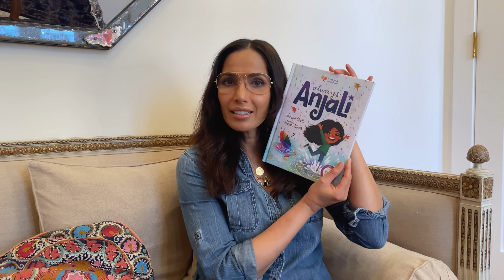Always Anjali read by Padma Lakshmi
Please tune in each week this month for new read-alouds featuring Harry Shum Jr., Ming-Na Wen and Randall Park. To further amplify AAPI voices and stories, we are also donating a list of 10 AAPI children's books to schools across the country.

Featuring Padma Lakshmi